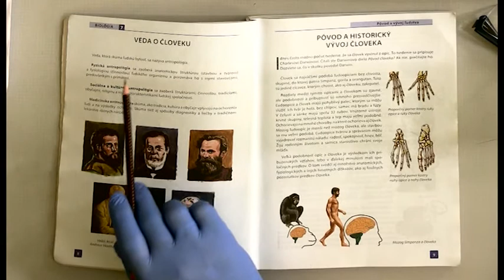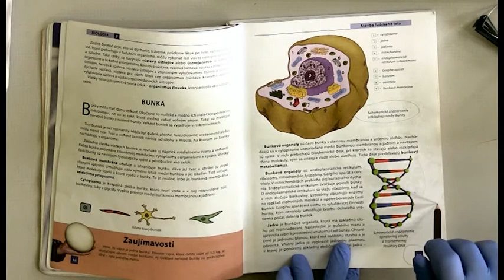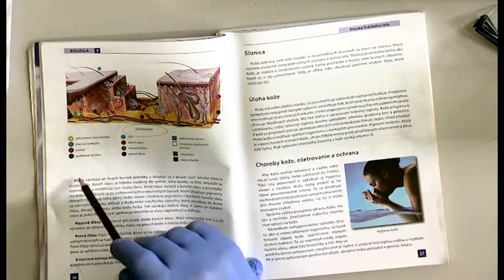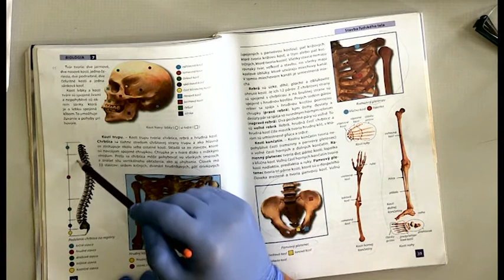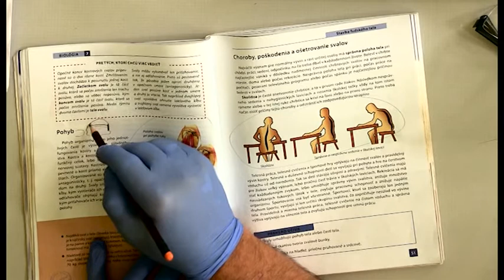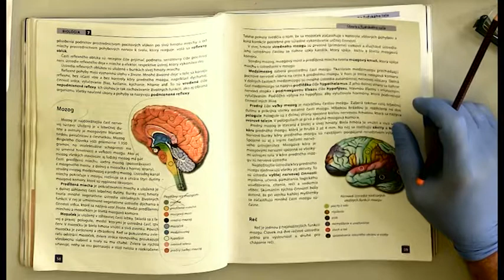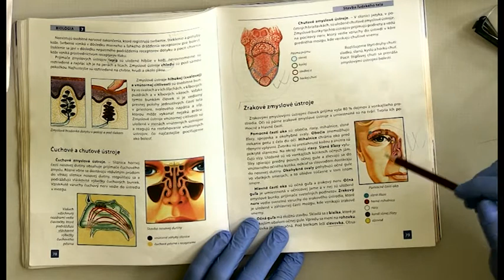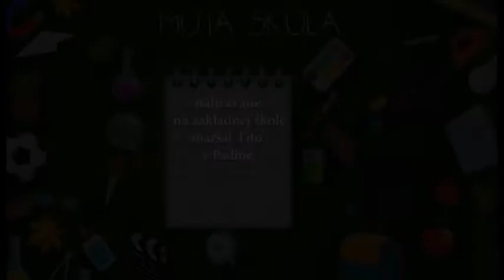10 Biologia Pre 7 Rocnik Opakovanie